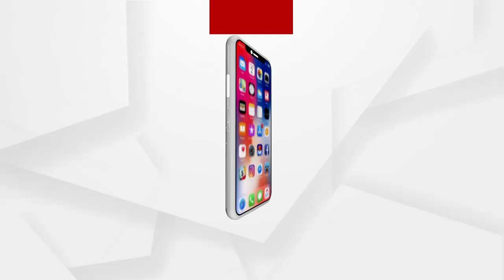ଜଳେଶ୍ବର ଥାନା ଅନ୍ତର୍ଗତ ପଶ୍ଚିମବାଡ଼ ଗ୍ରାମରେ କଙ୍ଗାରୁ କୋର୍ଟ ର ଅଭିଯୋଗ ...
ବାଲେଶ୍ୱର ଜିଲ୍ଲା ଜଳେଶ୍ବର ଥାନା ଅନ୍ତର୍ଗତ ପଶ୍ଚିମବାଡ଼ ଗ୍ରାମରେ କଙ୍ଗାରୁ କୋର୍ଟ ର ଅଭିଯୋଗ |ଜଣେ ୧୩ ବର୍ଷର ନାବଳକକୁ ମରଣାତ୍ମକ ଆକ୍ରମଣ କରିବା ଫଳରେ ଗୁରୁତର ହୋଇ  ଜଳେଶ୍ବର ଜି କେ ଭଟର  ହସ୍ପିଟାଲରେ ଚିକିତ୍ସିତ ହେଉଛନ୍ତି ...